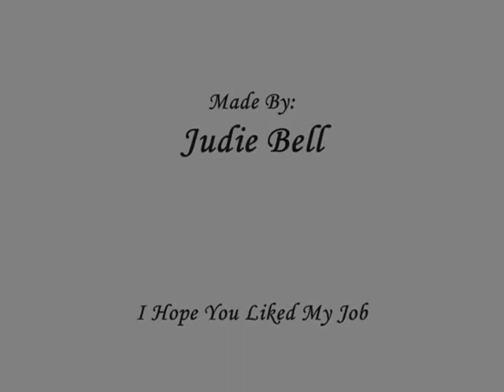The Power of The Dream